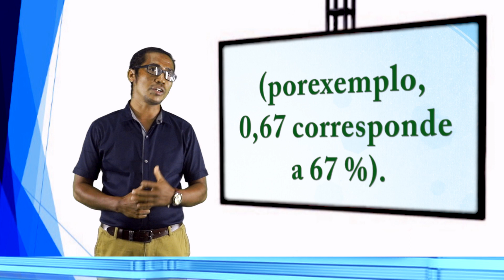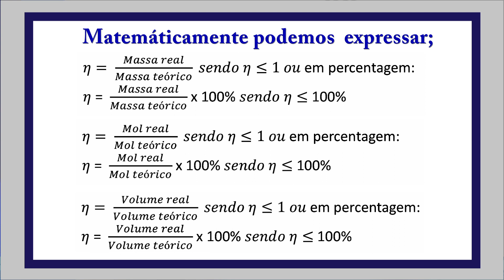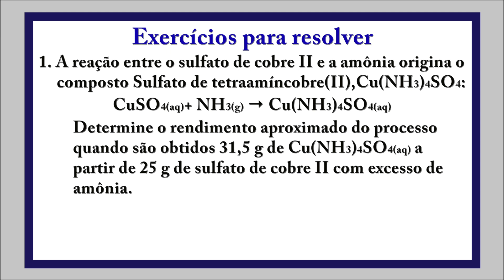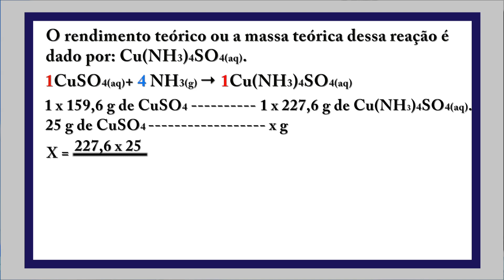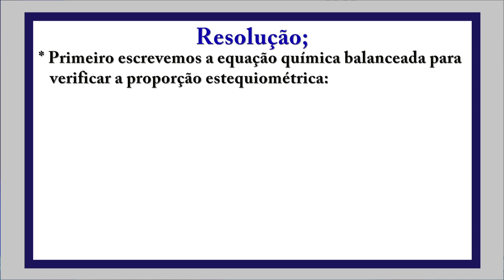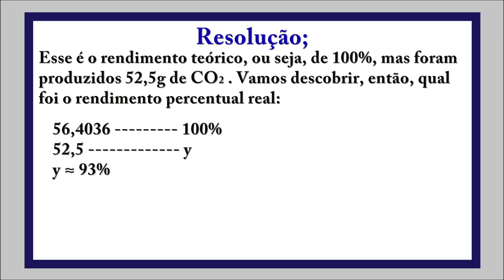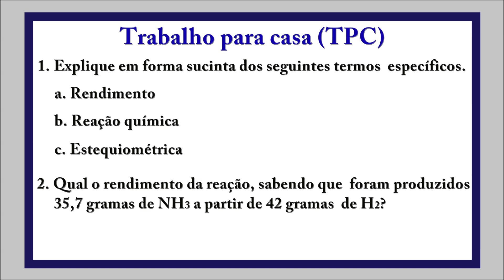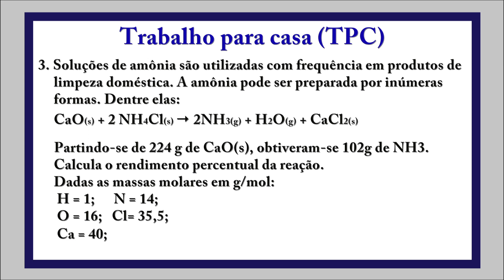Episodio 267 Quimica 11 Ano, Aula 2 "Estequiométrica" Mestre Daniel